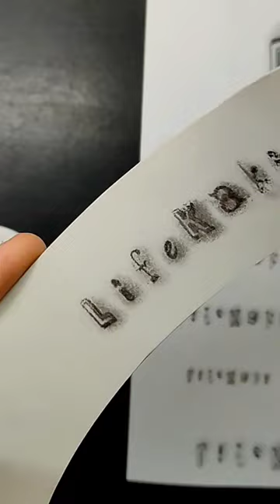Transfer Printing DIY / PRINTING ON WOOD on a printer / easy transfer drawing /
How to easy transfer drawing from laser printer to any surface. Full video printing on wood on a printer

In this video we are going to image which is printed on a laser printer and transfer to different surfaces like wood, plastic in can also be transferred and other surfaces using acetone.

Don't miss new LifeKaki videos!

Transfer Printing - DIY / PRINTING ON WOOD on a printer /